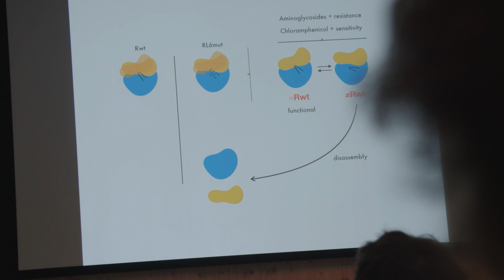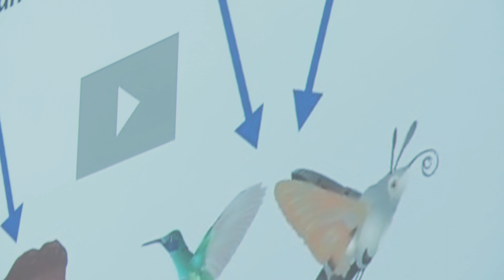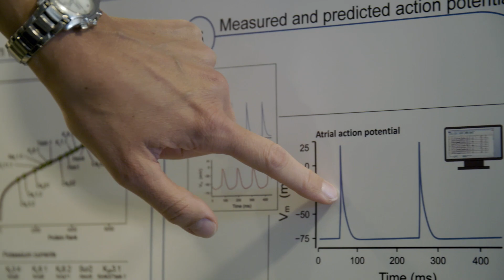CBC - Cross-disciplinary Conferences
Highlighting the importance of interdisciplinary collaboration, this video delves into the transformative impact of the Copenhagen Bio Science Conferences, initiated by the Novo Nordisk Foundation. These conferences serve as a nexus for researchers from various scientific domains to converge, exchange ideas, and tackle complex global issues, especially in global health. The inaugural conference concentrated on antibiotic resistance, bringing together experts from clinical settings, protein metabolism, cell factories, and big data. This convergence of diverse expertise fosters innovative solutions that exceed the capabilities of any single field. The conferences are uniquely designed to facilitate learning, collaboration, and networking in a relaxed environment, with attendance capped at 150 to 200 participants to maximize engagement and interaction. Featuring esteemed professors and emerging researchers, these conferences aim to address pressing global challenges with a collective sense of urgency.

00:00:00 - Introduction to Cross-Disciplinary Conferences
00:00:14 - Importance of Interdisciplinary Collaboration
00:00:41 - Focus on Antibiotic Resistance
00:01:15 - Benefits of Diverse Scientific Interactions
00:01:45 - Conference Format and Networking Opportunities